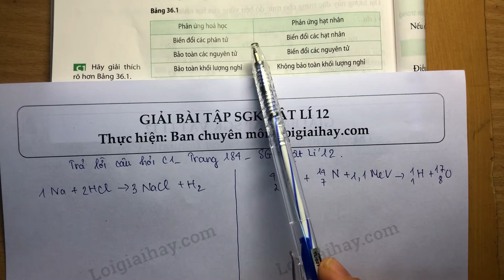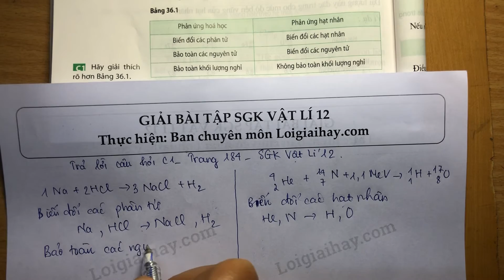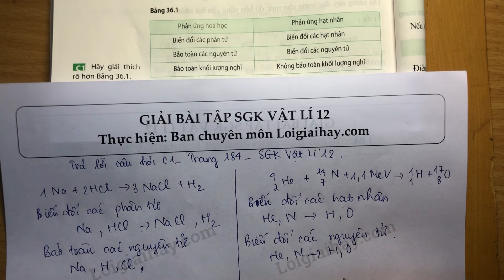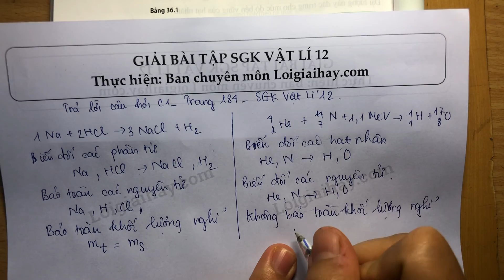Trả lời câu hỏi C1 trang 184 SGK Vật Lí 12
Trả lời câu C1 trang 184 SGK Vật lý 12 với lời giải chi tiết, ngắn gọn nhất sẽ giúp các em nắm bắt các kiến thức cơ bản và nâng cao một cách nhanh nhất
Xem chi tiết lời giải tại đây:
Giải thích rõ hơn bảng 36.1 .